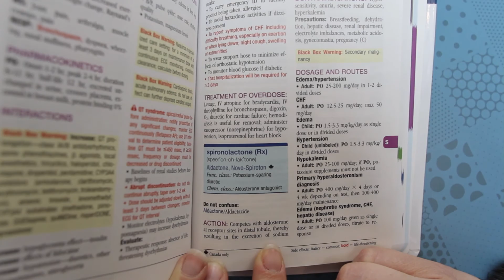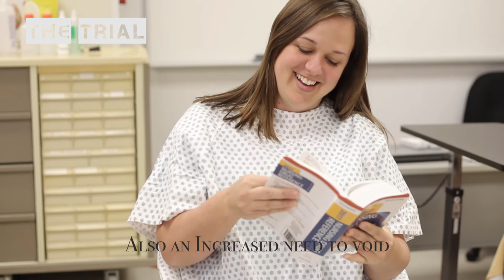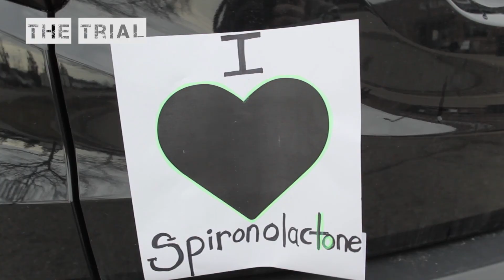Spironolactone Trial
Fanshawe College Student Pharmacology Drug Project